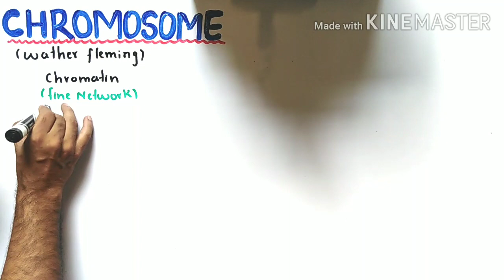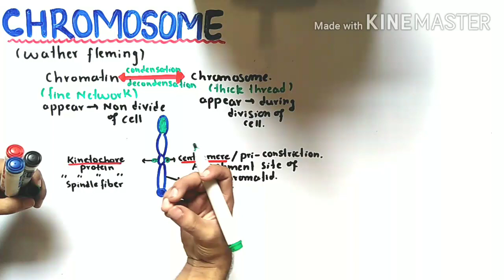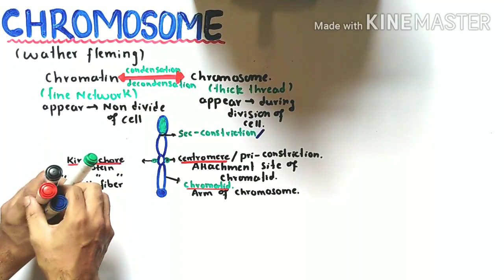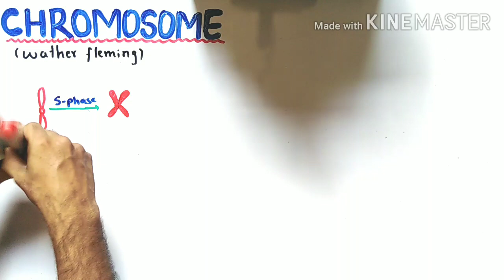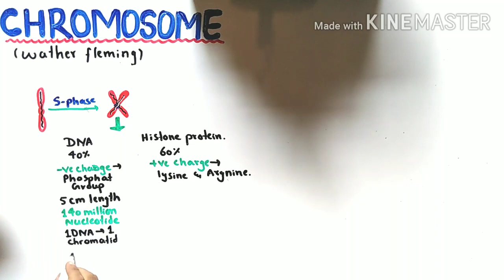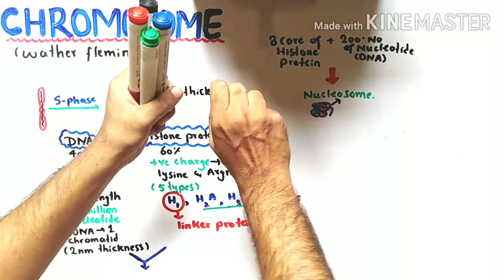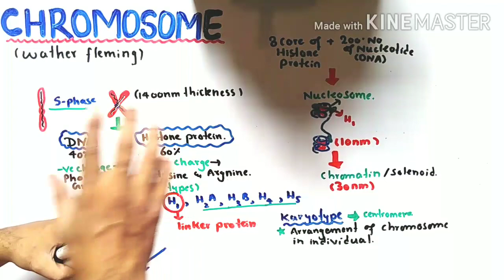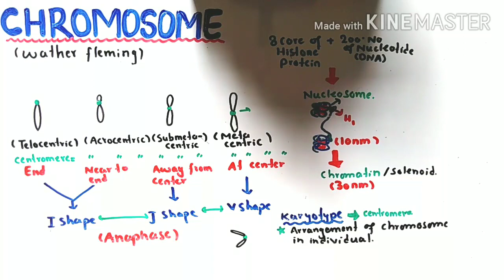Chromosome structure, types and composition | NMDCAT 2021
Chromosomes are thread like structures that appear inside the nucleus at the time of cell division.
They were irst observed by the German embryologist Walther Fleming in 1882, when he was
examining the rapidly dividing cells of salamander larvae. Since their discovery, chromosomes have
been found in the cells of all eukaryotes. Their number however varies from species to species.
Pencillium, a fungus, has only one pair of chromosomes, while some ferns have more than 500 pairs.
A mosquito has 6, honeybee 32, corn 20, sugarcane 80, frog 26 and a mouse has 40 chromosomes.
Human cells have 46 chromosomes, consisting of 23 pairs. Each of these 46 chromosomes
contains hundreds or thousands of genes that play important roles in determining how a person’s
body develops and functions. The possession of all these chromosomes is therefore, essential
for survival. Missing of a part or whole of chromosome leads to serious consequences, and death
Typically, a chromosome is made of chromatids, centromere, (primary constriction),
Chromosomes may widely difer in appearance. They vary in size, staining properties,
the location of centromere, relative length of two arms on either side of centromere,
and the position of constricted regions along the arms. The particular array of
chromosomes that an individual possesses is called its karyotype . Karyotypes
show marked diferences among species and sometimes even among individuals of
the same species.
The chromosomes are called telocentric, acrocentric, sub metacentric and metacentric
 depending upon the location of centromere between the middle and tip of the
chromosomes.These chromosomes- acquire diferent shapes at the time of anaphase during cell
division. The usual shapes are i, j and v.

COMPOSITION OF CHROMOSOME

Chromosomes are composed of DNA and protein. Most are about 40% DNA and 60%
protein. A signiicant amount of RNA is also associated with chromosomes, because
these are the sites of RNA synthesis. The DNA of a chromosome is one very long, double
stranded iber that extends unbroken through the entire length of the chromosome.
A typical human chromosome contains about 140 million (1.4 x 108) nucleotides in
its DNA. The amount of information, one chromosome contains would ill about 280
printed books of 1000 pages each, if each nucleotide corresponds to a word and each
page had about 500 words on it. Further more, if the strand of DNA from a single
chromosome were laid out in a straight line, it would be about 5 centimeter long.
Fitting such a strand into a small space of nucleus is nature’s marvel - and that’s only 1
of 46 chromosomes. In the cell, however, the DNA is coiled allowing it to it into a much
smaller space than would otherwise be possible.
How can this long DNA ibre coil so tightly? If we gently disrupt a eukaryotic nucleus
and examine the DNA with an electron microscope, we ind that it resembles a string
of beads. Every 200 nucleotides, the DNA duplex is coiled around a core
of eight histone proteins forming a complex known as a nucleosome. Unlike most
proteins, which have an overall negative charge, histones are positively charged due
to an abundance of the basic amino acids arginine and lysine. They are thus strongly
attracted to the negatively charged phosphate groups of the DNA. The histone cores
thus act as magnetic forms that promote and guide the coiling of the DNA. Further
coiling occurs when the string of nucleosomes wraps up into higher order coils called
supercoils.
Highly condensed portions of the chromatin are called heterochromatin. Some of
these portions remain permanently condensed, so that their DNA is never expressed.
The remainder of the chromosome called euchromatin is condensed only during cell
division,when compact packaging facilitates the movement of the chromosomes. At all other
times, euchromatin is present in an open coniguration and its genes can be 125
expressed. The way, chromatin is packaged when the cell is not dividing is not well
understood beyond the level of nucleosomes and is a topic of intensive research.